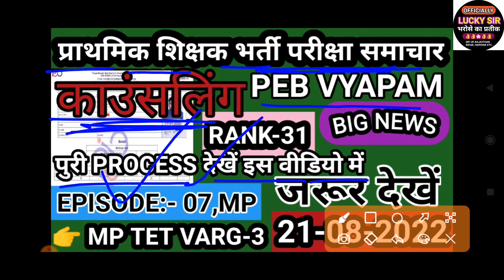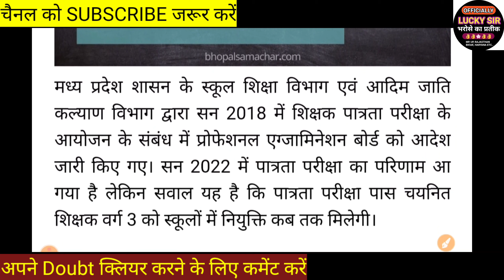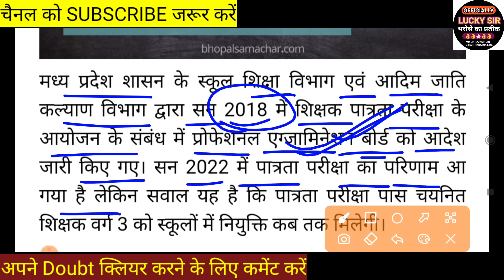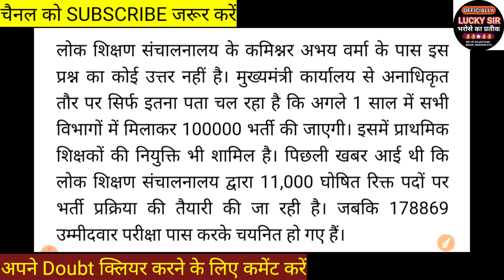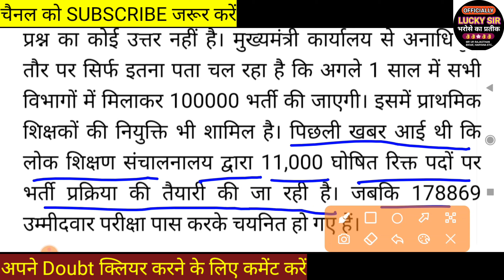mp tet varg-3 Counselling # प्राथमिक शिक्षक भर्ती मध्य प्रदेश वर्ग 3 काउंसलिंग कार्यक्रम LUCKY SIR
varg 3
samvida shikshak varg 3
mptet varg 3 paper analysis 2022
mptet analysis varg 3 paper today 2022
samvida varg 3,mp varg 3 paper analysis
mptet varg 3 previous year question paper
varg 3 practice set bal vikas
shift 2 mptet varg 3 analysis 2022 today
Varg 3 maths
Lucky sir
samvida varg 3 online classes,varg 3
mptet varg 3 syllabus,varg 3 hindi
samvida varg 3
mp varg 3 paper analysis
Varg 3
varg 3 maths
varg 3 paper
samvida shikshak varg 3 syllabus
varg 3 model paper
samvida shikshak varg 3 paper analysis
Results MP tet varg 3
Merit list MP tet varg 3
Samvida shiksha bharti varg 3 results MP
MP tet results varg 3
Atithi shikshak bharti varg 3 mp